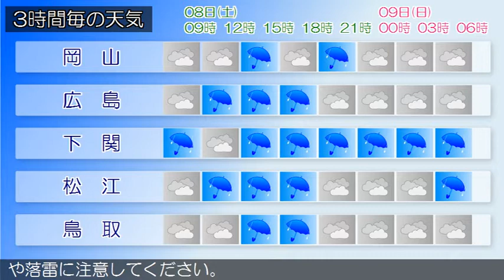2017/07/08 中国地方の天気予報 朝